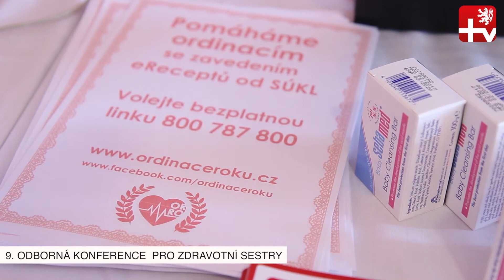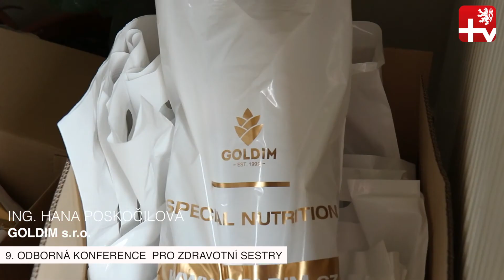Soběslavská konference pro zdravotní sestry 9.9.2017 [reportáž z akce]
Dne 9.9.2017 se konala ve městě Soběslav odborná konference pro zdravotní sestřičky v místním kulturním domě.